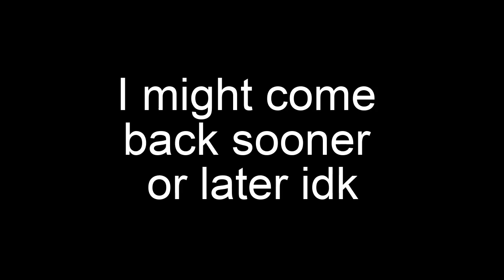Summer is over